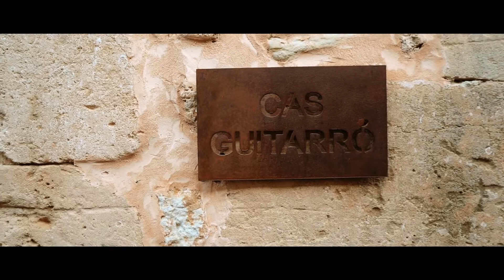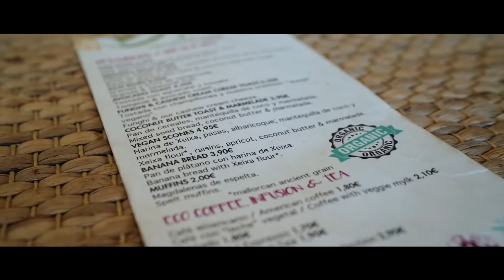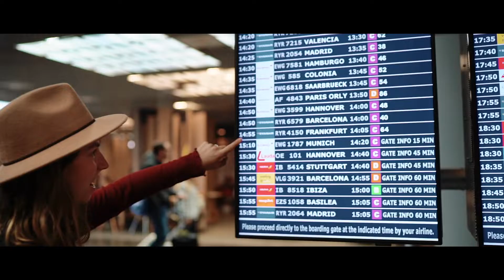VLOG #3 - Mallorca Roadtrip | PART 3 | Palma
Herzlich Willkommen zu unserem dritten Vlog - Teil 3! 😍🙏🏻 In diesem Teil nehmen wir Euch weiter mit zu unseren Mallorca-Abenteuern - auf geht's zu einem tollen Sonnenaufgang am Strand und nach Palma! 🤗

Our Amazon Store! (All the gear we use!)

What gear do we use on a daily basis?!

Our 20234 UPDATED KIT!!

Our Maincamera:

Our Video Camera:

Our editing Machine:

Portrait Lens:

Go to Lens for wide Shots:

Zoom Lens for Video:

Big Tele Lens:

35mm Lens:

Go to SD-Cards:

Editing Drives:

Variable ND-Filter:

Camera Backpack:

Backup Drives:

V-Mount Battery:

Another Essentials:

3in1 Charger:

iPhone 15 Pro with LOG:

Variable ND-Filter:

Save money on your next stay on Airbnb:
Using the link below will save you up to 50€

Shawnee & Simon – Photo & Film
Weddings | Family | Maternity | Newborn | Couples